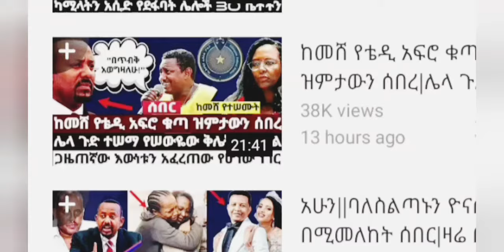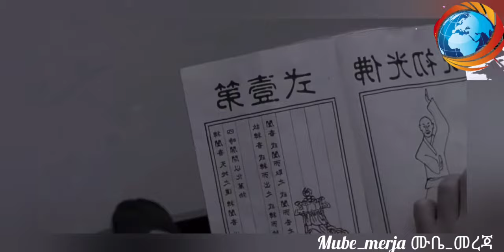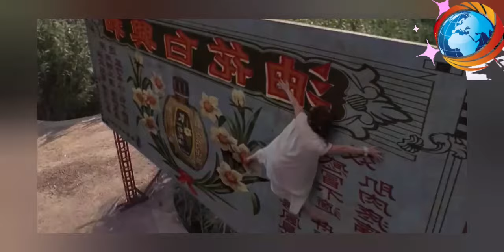🔴በምንም ነገር ማይሞተው ታሳሪ ከእስር ቤት አመለጠ | Mert Films | Amharic Movie 2022